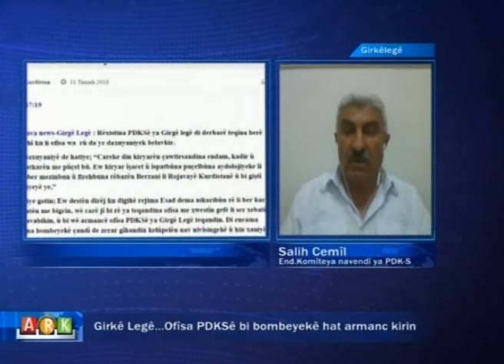Salih Cemîl.. Endamê komîta navendî ya PDK-S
Girkê Legê...Ofîsa PDKSê bi bombeyekê hat armanc kirin